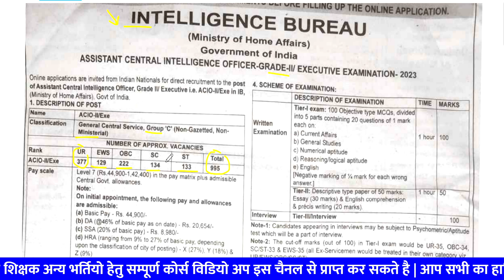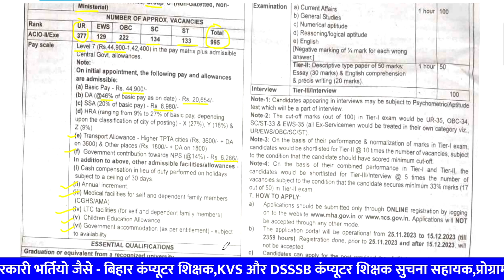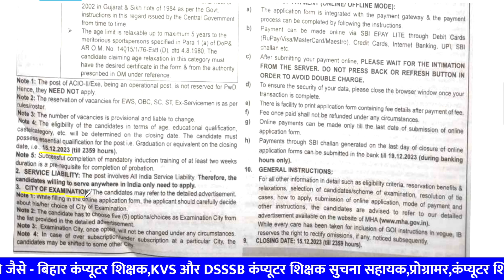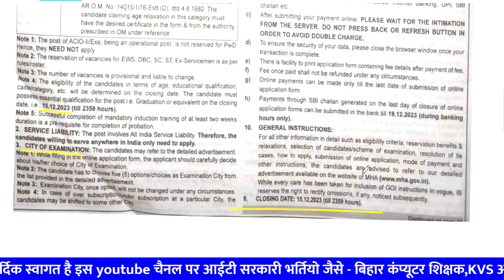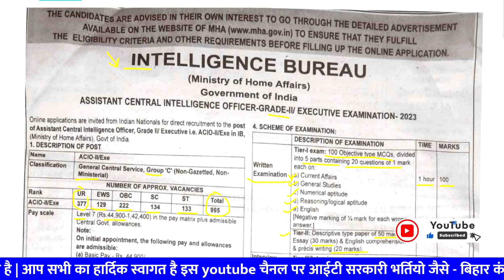IB में बड़ी भर्ती | ib recruitment 2023 | ib acio 2023 notification | new government job | sampat sir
anvira education,
Rajasthan gk,
ib acio job profile
ib acio
ib acio syllabus
ib acio previous year question paper
ib acio cut off 2021
ib acio salary
ib acio interview
ib acio previous year cutoff
ib acio exam pattern
ib acio 2 2023 notification
ib acio 2023
ib acio grade 2 2023 notification
ib acio recruitment 2023 notification
ib acio 2023 notification tamil
ib acio 2023 notification expected date
ib acio 2023 notification syllabus
ib acio 2023 notification age limit
ib acio 2023 notification malayalam
ib acio 2023 notification date
ib acio 2023 notification telugu
ib acio 2023 notification kab aayega